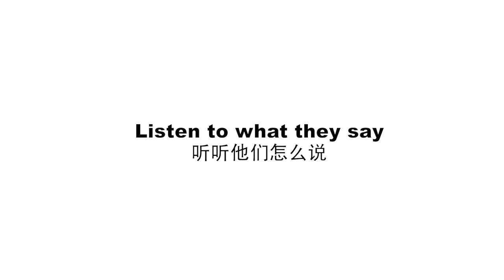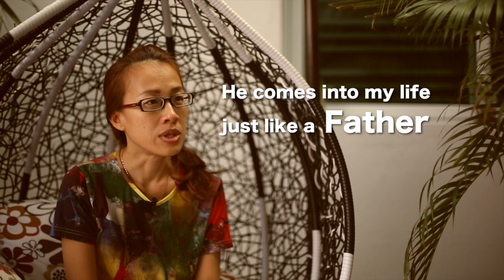70k Sri Sri Coming to Malaysia